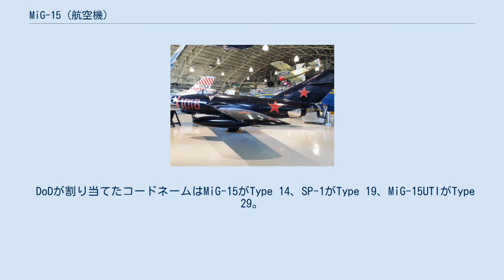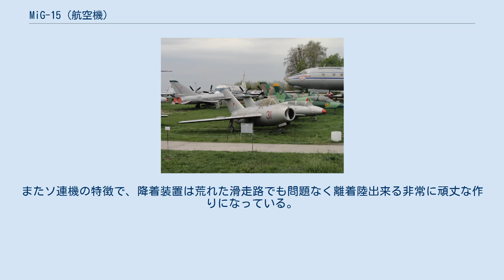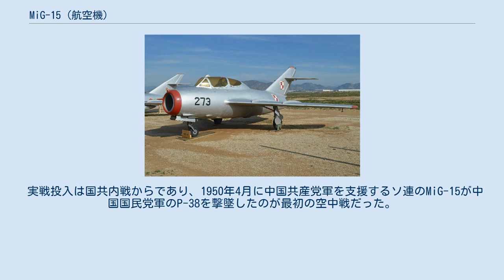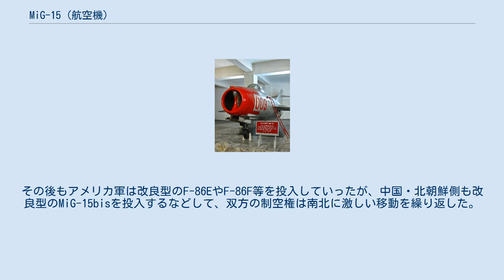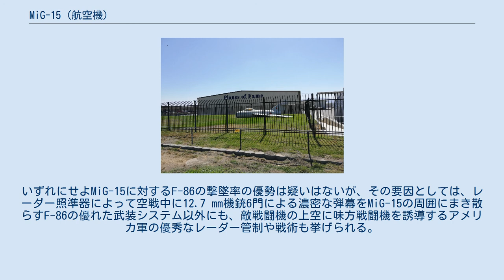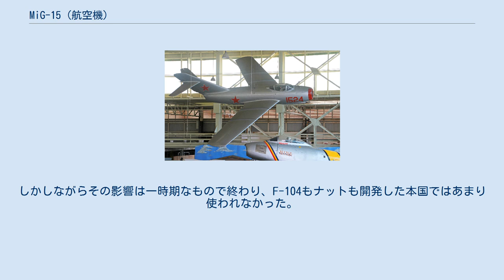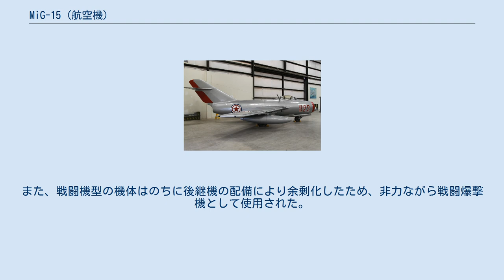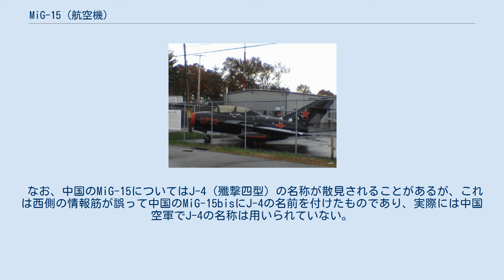MiG-15 (航空機)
MiG-15 / МиГ-15 飛行するMiG-15bis 2657号機 (ハンガリー空軍所属、1964年撮影) MiG-15（ミグ15；ロシア語:МиГ-15 ミーク・ピトナーッツァチ）は、ソビエト連邦のミグ設計局が開発し、東側諸国を中心に世界中で広く使用されたジェット戦闘機。
 DoDが割り当てたコードネームはMiG-15がType 14、SP-1がType 19、MiG-15UTIがType 29。
北大西洋条約機構(NATO)の使用するNATOコードネームはMiG-15がファゴット (Fagot)、MiG-15UTIはミジェット (Midget)。
 第二次世界大戦後、アメリカ合衆国やソビエト連邦は占領したドイツ国内から大量の先進的航空技術やデータ、そして開発技術者を入手し、それらの技術やデータを活用した航空機の開発を進めた。
中でもソ連は、戦時中にドイツが研究していた後退翼のデータを入手したことにより、それまで独自に開発していたジェット戦闘機よりも高性能な機体を開発できるようになった。
 Mig-15の遠心圧縮式ジェットエンジン 設計者のミコヤンは遠心圧縮式ターボジェットエンジンであるロールス・ロイス ニーン2のサンプルをイギリスのロールスロイスから入手した。
（この時、ミコヤンがイギリスのロールスロイス社に招かれた時、ビリヤードの勝負に勝った褒美として購入許可を得た上、タービンブレードに使用されている合金は製作時に発生する切削くずを靴底に吸着させるやり方で入手し、合金の組成を分析して解明した後に製造した。）このエンジンを無許可でコピーして独自改良型RD-45Fとし、機体はアメリカやイギリスの戦闘機に対抗するため徹底的に軽量化された。
大量生産を容易にするため、翼端失速の対策として、主翼に前縁スラットなどの複雑な機構を用いず境界層分離板（ダイバータ）で代用するなど、艤装品なども必要最小限に止められ、全体的に質実剛健な設計となっている。
MiG-15は量産性が良く、軽量な機体による軽快な運動性を持ち、機首に非常に強力な37 mm機関砲（N-37）と23 mm機関砲（NR-23）を搭載する優れた機体となった。
またソ連機の特徴で、降着装置は荒れた滑走路でも問題なく離着陸出来る非常に頑丈な作りになっている。
 開発は急ピッチで進められ、1947年には初飛行に成功し優れた性能を示したため、すぐに大量生産が開始された。
一方で、開発を急ぎすぎたために様々な欠陥を抱え込むことにもなった。
その一つに、高高度飛行や高速飛行中に突然、スピンに陥るという重大なものがあったが、これに対しては速度計とエアブレーキが連動してマッハ0.92を超えないようにして対処した。
しかし、当時のソ連にはアメリカなどに比べて優れたジェット戦闘機が無かった上、欠点を補って余りある性能を保持していたため、15,000機以上が生産され、ソ連の衛星国や友好国（東側諸国）にも大量に供与された。
欠陥は多数開発された改良型で徐々に解決されていき、最も多く生産されたMiG-15bis (МиГ-15бис) は、当時の大抵の西側戦闘機を凌駕する性能を発揮した。
なお、MiG-15bisは大幅な改良型のVK-1エンジンを搭載した。
 実戦投入は国共内戦からであり、1950年4月に中国共産党軍を支援するソ連のMiG-15が中国国民党軍のP-38を撃墜したのが最初の空中戦だった。
MiG-15は朝鮮戦争でアメリカ軍を主とする国連軍に衝撃を与えた。
国連軍の参戦当初は北朝鮮軍にはジェット機を保有する本格的な航空兵力は無かったため、制空権は完全に国連軍のものとなっていた。
だが1950年10月、中国義勇軍が参戦し、ソ連が中国に供与したMiG-15が鴨緑江を越えて来るようになると国連軍側にあった制空権は揺らぎ始めた。
パイロットには王海らのような中国兵だけでなく、ソ連の熟練兵も少なからず存在した。
ソ連から瀋陽に派遣された第64戦闘航空団は中国軍に編入され、標識や制服ごと中国軍に偽装した。
米ソ間の核戦争を恐れた米ソ両国は決してそれを認めなかったので、ソ連兵が参戦していることは公然の秘密だった。
第二次世界大戦中に日本本土を焦土と化したB-29はMiG-15の強力な37 mm機関砲によって多数が撃墜され、中国軍参戦数ヵ月後の1951年に入ると昼間爆撃任務から除外された。
アメリカ空軍は急遽、最新鋭の...